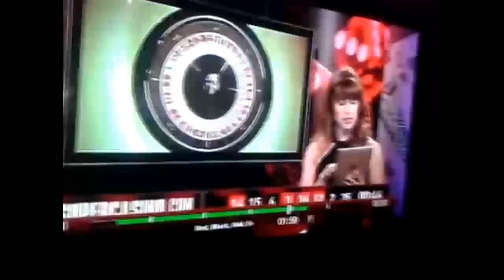Runescape Trolling on LIVE TV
By submitting videos to Chris Archie (myself), you hereby acknowledge that you grant me a perpetual non-exclusive world-wide license (not ownership) to display, promote, or modify your video for commercial use.

By submitting videos to Chris Archie (myself), you are confirming that all parties featured in the video have given their permission for the video to be published.